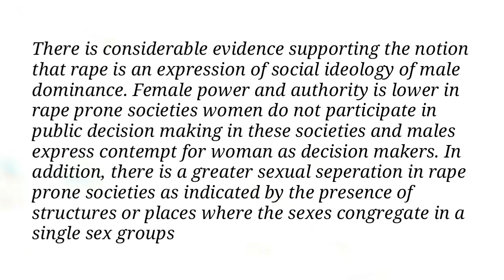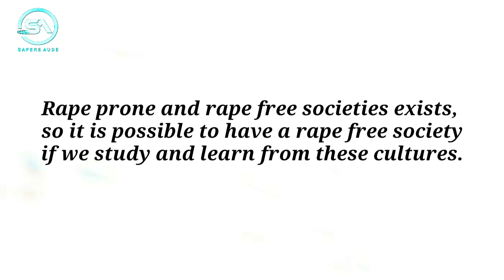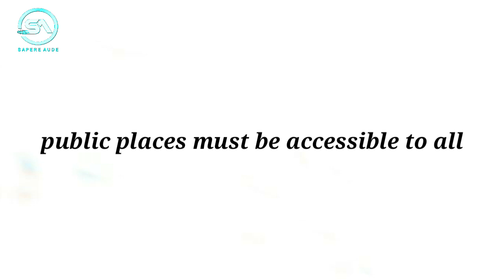Rape Culture is a Social Construct